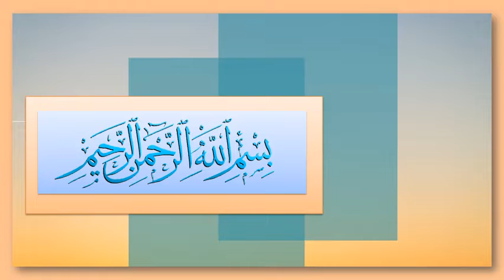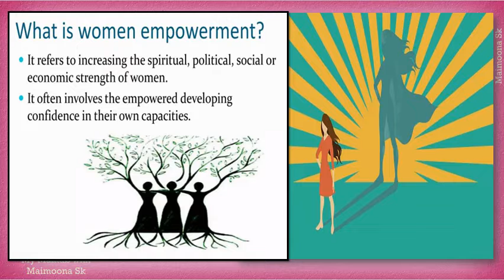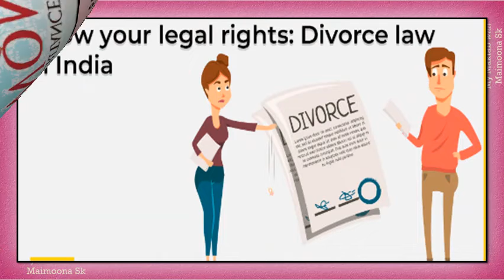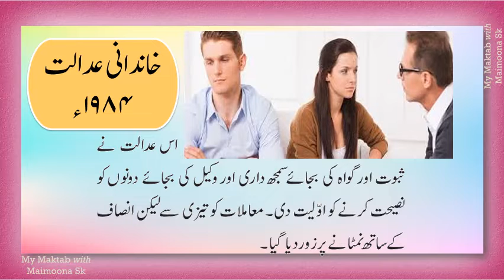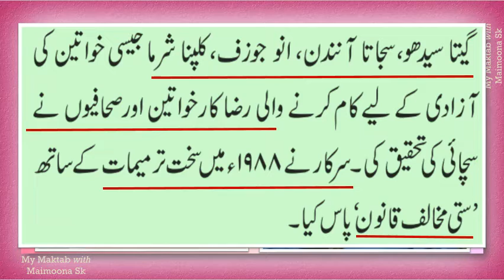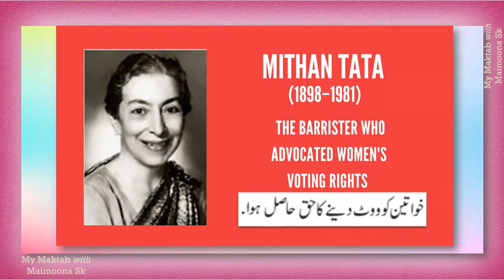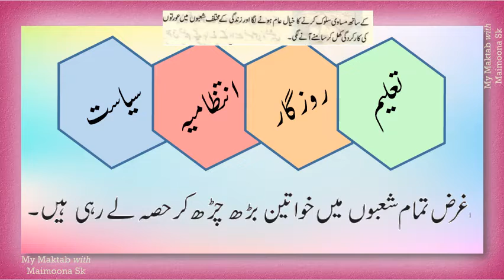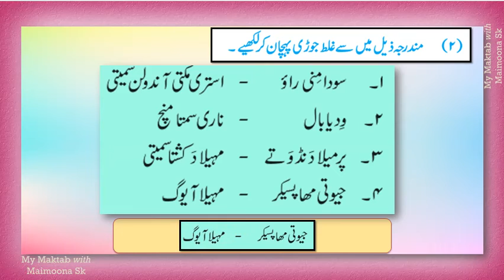Std.9 | History |Chap.6 | Empowerment of Women (Part-2)خواتین اور دیگر کمزور طبقات کو خودکفیل بنانا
Lecture Topic:  Chap.6 | Empowerment of Women (Part-2)خواتین اور دیگر کمزور طبقات کو خودکفیل بنانا
Teacher:  Maimoona Shaikh Yunus

Important Questions :
1۔ خواتین سے متعلق کن قوانین کے متعلق آپ جانتے ہیں ؟
2۔ جہیز بندی اصلاح قانون کب اور کیوں عمل میں آیا ؟
3۔ خاندانی عدالت کیوں قائم کی گئی ؟
پوٹگی کسے کہتے ہیں ؟4۔
5 ۔ بھارت کی چند خواتین وزرائے اعلیکے نام بتائیے ؟